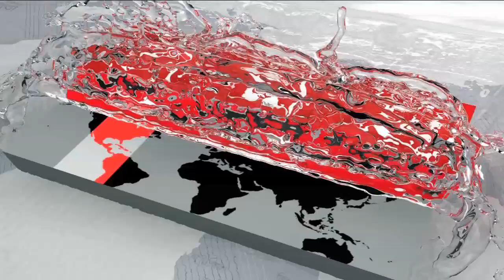দেখুন নিজেদের কোন স্বার্থে মিয়ানমারের পাশে ভারত, চিন ও রাশিয়া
সন্ত্রাসবিরোধী অভিযানের নামে মিয়ানমারের রোহিঙ্গা জাতি নিধনের পরও সেদেশের সরকার পাশে পাচ্ছে ভারত, চীন এবং রাশিয়ার মত পরাশক্তিকে। আন্তর্জাতিক সম্পর্ক বিশ্লেষকরা মনে করেন, এর পেছনে মিয়ানমারের সাথে এসব দেশের বড় ধরনের অর্থনৈতিক স্বার্থ কাজ করছে, যা তাদের কাছে মানবিকতা ছাপিয়ে বড় হয়ে উঠেছে।